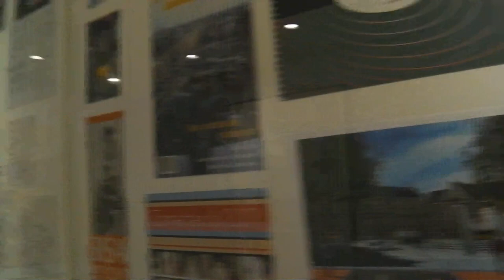Zo maakt Henk Kuijpers een strippagina van FRANKA | Vlog 140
In het Stripmuseum in Groningen hing een originele pagina van de strip FRANKA van Henk Kuijpers (Haarlem, 1946). Stap voor stap werd getoond hoe de Nederlandse stripmaker een strippagina die afspeelt op de Dam in Amsterdam maakte. Erg boeiend om te zien voor liefhebbers van FRANKA en voor liefhebbers van goed tekenwerk.